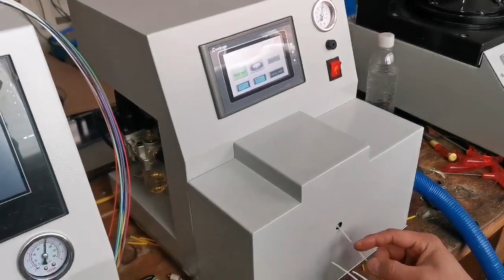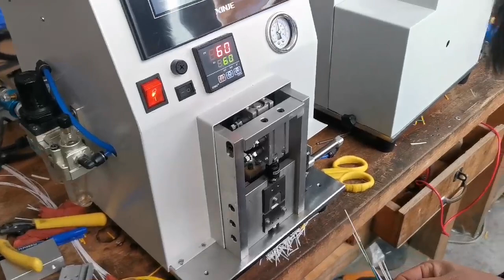automatic optical fiber cable jacket stripping machine to strip outer jacket and PBT jacket